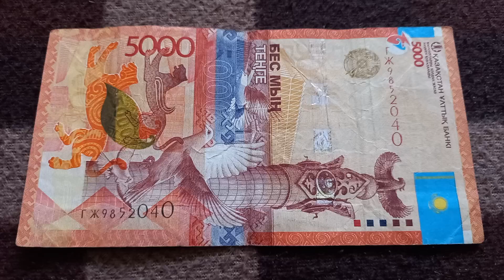Два Нуля у БАНКНОТЫ 5000 ТЕНГЕ в № серии ГЖ9852040 на байковой поверхности 13-ого Апреля